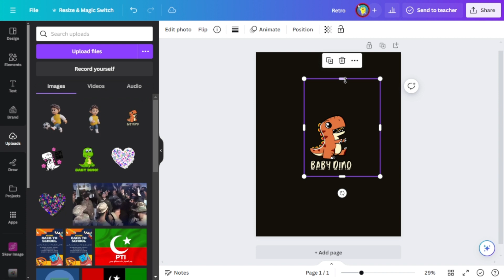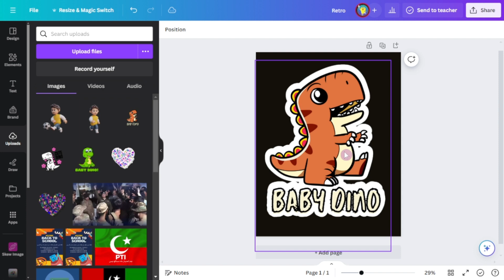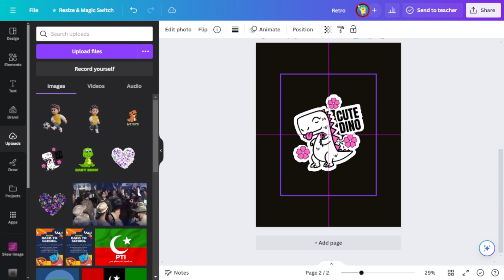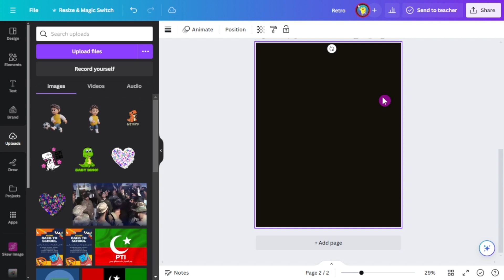How to create stickers on canva